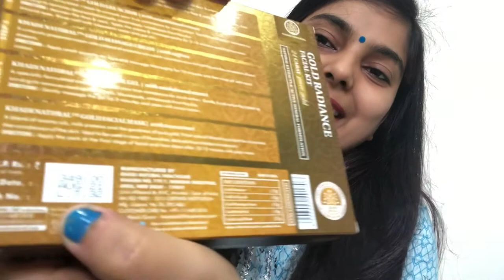Khadi Natural Gold Radiance Mini Facial Kit | Honest Review